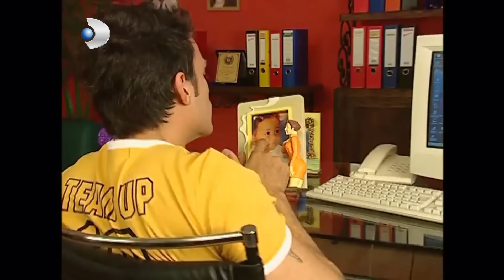Eda İsyan Ediyor! - Sihirli Annem 62.Bölüm